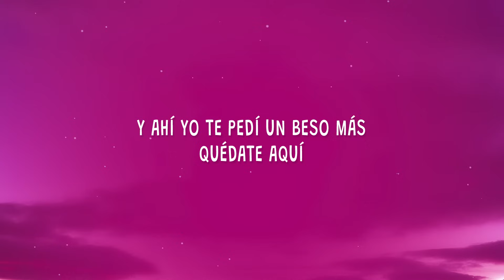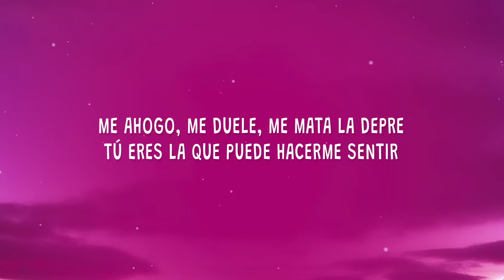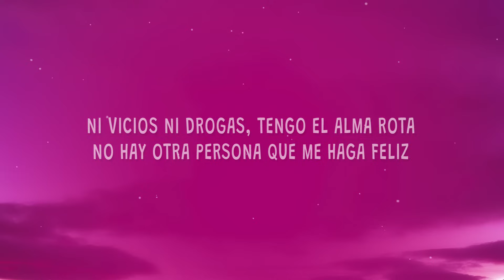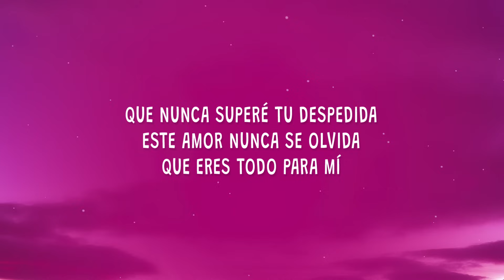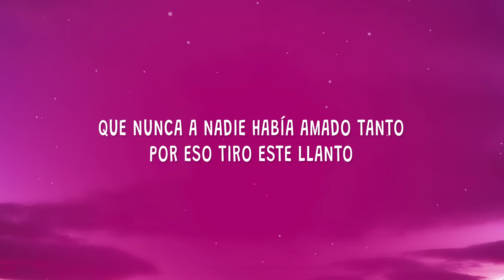Fabio Capri - Delirio (Letra)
Fabio Capri - Delirio

Descargar "Delirio".

(Letra):
[Verso 1]
Anoche tuve un sueño, pero nunca dormí
Se sintió tan real, juro que te vi
Y ahí yo te pedí un beso más, quédate aquí

[Pre-Estribillo]
Tengo tantas cosas que contarte, delirio
Cuando nos volvamos a encontrar, te digo

[Estribillo]
Que nunca superé tu despedida
Este amor nunca se olvida
Que eres todo para mí
Que nunca a nadie había amado tanto
Por eso tiro este llanto
Porque sé que te perdí

[Verso 2]
Me ahogo, me duеle, me mata la deprе
Tú eres la que puede hacerme sentir
Ni vicios ni drogas, tengo el alma rota
No hay otra persona que me haga feliz
Pero no se puede porque ya no estás
Te fuiste pa' siempre y nunca vendrás
Me llevé la muerte si llego a encontrarte
delirio,fabio capri,delirio letra,
delirio fabio capri,delirio fabio capri letra,
delirio tiktok,fabio capri delirio,
O a encontrar

[Pre-Estribillo]
Tengo tantas cosas que contarte, delirios

[Estribillo]
Porque sé que te perdí, y, mmm

[Outro]
Quise darte un beso y los ojos abrí